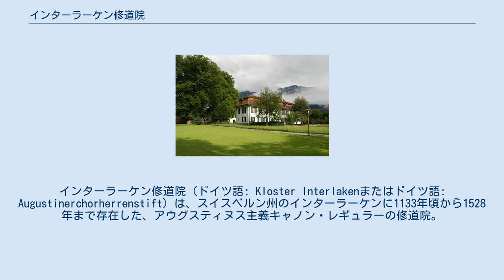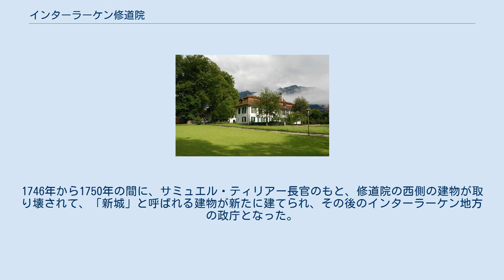インターラーケン修道院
インターラーケン修道院（ドイツ語: Kloster Interlakenまたはドイツ語: Augustinerchorherrenstift）は、スイスベルン州のインターラーケンに1133年頃から1528年まで存在した、アウグスティヌス主義キャノン・レギュラーの修道院。
現存している建築物は、スイスの重要文化財に指定されている。
 1133年に神聖ローマ皇帝ロタール3世がこのオーバーホーフェン家のセリゲル男爵によって創始された修道院を保護下に置いたのが、インターラーケン修道院の修道院長が歴史に言及された最初の出来事である。
ローザンヌ教区に属した。
1133年の記録によれば、修道院に所属する者たちが修道院長を選出することを許されており、宗教施設の管理官も選ぶことができた。
12世紀の間、修道院長はローマ教皇だけでなく司祭の認証を受けていた。
1247年までに、修道女も修道院に入るようになっていた。
12世紀の間はフォン・エッシェンバッハ家が管理官であったが、1308年にヨーハン・パリツィーダが伯父のローマ王アルブレヒト1世を暗殺するのをヴァルター・フォン・エッシェンバッハが幇助したので、1318年にアルブレヒトの息子のオーストリア公レオポルト1世が管理官に選ばれて、エッシェンバッハ家は管理官の地位を失った。
1325年にレオポルト1世が死去すると、修道院長と修道士総会は、弟のオーストリア公アルブレヒト2世を管理官に選出しており、修道院長と管理官を選定することがまだできていたのである。
15世紀に入ると、ベルン政府が修道院の保護者になろうとしたが、1472年までそれは実現しなかった。
 13世紀に入ると、近隣地域やアーレ渓谷、ギュルベ渓谷に対し修道院の影響力が拡大し、24の教会と数多くの村落や荘園に支配を及ぼし、地域最大の土地持ちの宗教団体となった。
トゥーン湖の東側からブリエンツ湖の周囲、そしてラウターブルンネンおよびグリンデルヴァルトの渓谷地域に、支配権を持つ土地などが最も密集していた。
13世紀から14世紀の初頭にかけて修道院は発展し繁栄したが、1350年頃から修道院は衝突と抗争により、修道士と修道女の減少、そして負債の増大に見舞われる。
1310年の文書によると、修道院には30人の司祭と20人の信徒、そして350人の女性がいたのに対し、1472年には修道院長、次長、9人の修道士、7人の修練士と27人の修道女となっていて、借地人や近隣住民と多くの問題を抱えるようにさえなっていた。
1348年に、グリンデルヴァルトとヴィルダースヴィルは、ウンターヴァルデンと相互防衛同盟を組んだ。
ベルンはこれに対してベルナー・オーバーラントへ軍隊を派遣し、その結果ウンターヴァルデンと同盟軍が敗北した。
1445年には邪悪同盟がインターラーケン近辺のオーバーラントで決起してベルンの徴兵と課税に対抗し、古チューリッヒ戦争へとつながっていった。
 1746年から1750年にかけて築かれた「新城」は、修道院の西翼を取り壊して建てられた。
 14世紀になると、修道士や修道女はほとんどの修道規則を守れなくなっていった。
1472年には、修道士と修道女の間に暴力を伴う争いが起き、ローザンヌ司祭が二度も来訪して深刻な欠陥を指弾する事態に至った。
修道院長は逮捕され、修道士の一部は異動されて他の修道院の者たちが代わりに入った。
そして改革が行われたが、しかし修道女会は1484年に解散し、新しくベルンに開設されたセント・ヴィンセント修道院に財産が移管された。
 スイスにおける宗教改革の最中の1528年、インターラーケン修道院は廃止され、世俗化された。
修道士は処分金を受け取り、修道院の財産はベルンの管理官の管理下に入った。
修道院の借地人たちは、税の廃止を求めて暴動を起こしたが、ベルン政府によって鎮圧された。
 宗教改革の後、ベルン政府は修道院の所有していた土地からインターラーケン管理官区を創設した。
修道院の建物の一部は区庁舎として使用され、その他の建物は貧困者のための病院とされた。
1562年から1563年にかけて、修道院にある教会の聖歌隊席は穀物庫およびワインセラーにされた。
1746年から1750年の間に、サミュエル・ティリアー長官のもと、修道院の西側の建物が取り壊されて、「新城」と呼ばれる建物が新たに建てられ、その後のインターラーケン地方の政庁となった。